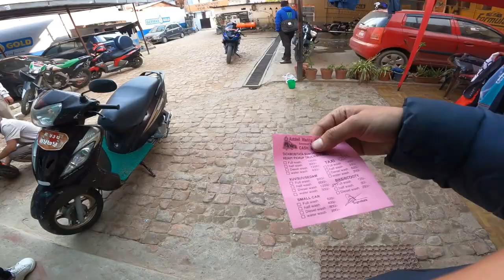Apollo Alpha H1 Installed😱❤️Best Tyre For Bikes😍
Hello guys i hope you like the video related to the tyres .

To join with me personally :-

THANKYOU .!